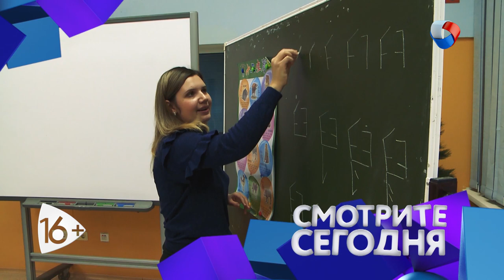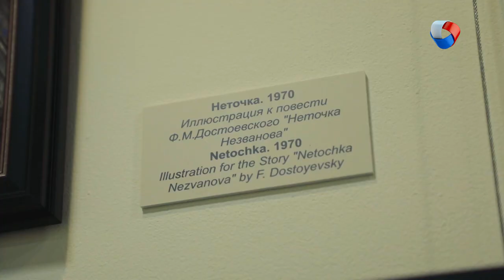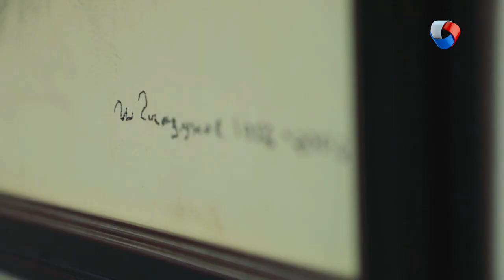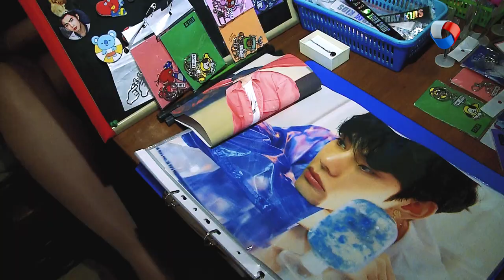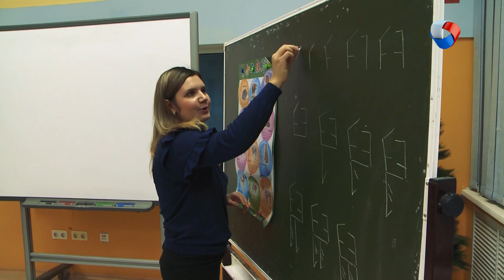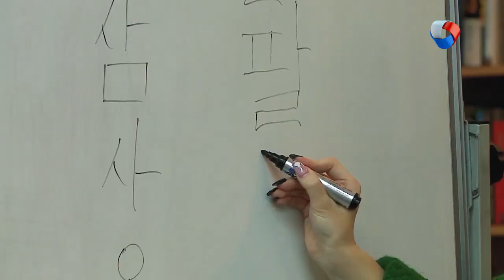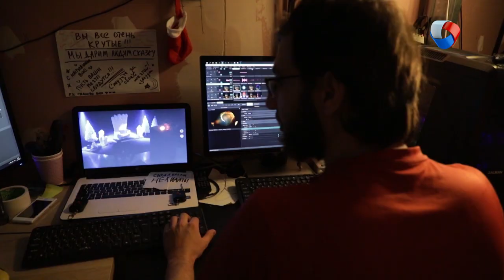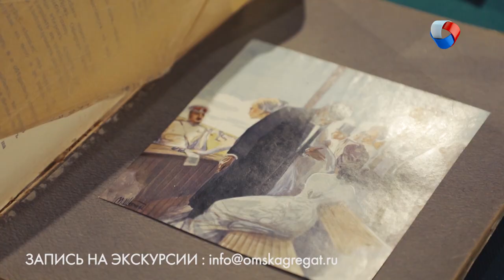Восточные выходные | Свободное время 35 (2020)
В новом выпуске программы «Свободное время» мы:
- Отправляемся на «Венский бал» и танцуем со звёздами корейской поп-сцены;
- Погружаемся в виртуальную реальность и знакомимся с поющими хаски;
- Разбираемся в китайской грамоте, учим японский и гуляем по Петербургу Достоевского.

Программа: «Свободное время» - Восточные выходные.